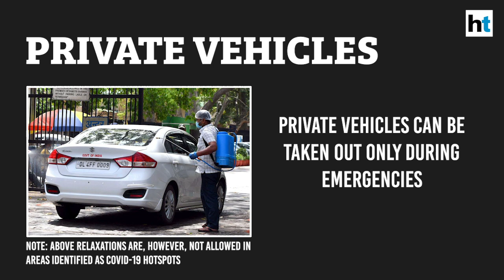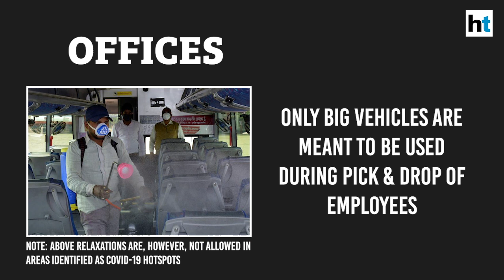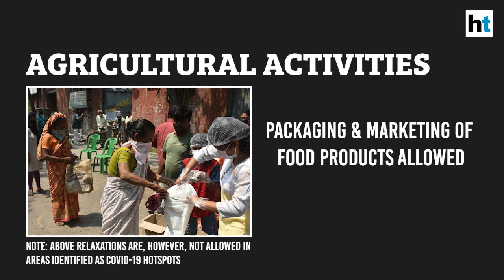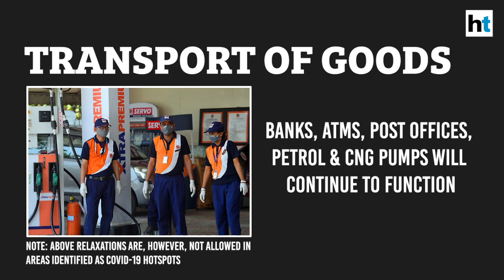Covid lockdown easing: What's allowed from April 20? Here's the full list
The relaxations announced by the government during Covid-19 lockdown will come into effect from Monday. These relaxations were announced by Prime Minister Narendra Modi in his address to the nation on April 14 when he extended the lockdown till May 3. PM Modi had said that these relaxations will be conditional, and asked countrymen to ensure the coronavirus disease doesn’t spread.